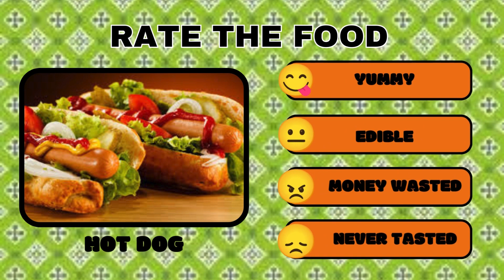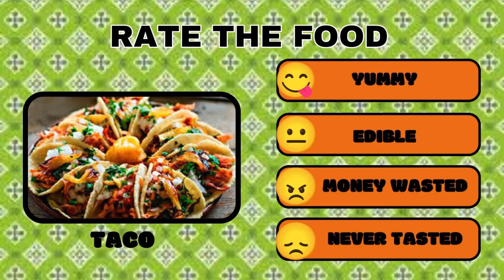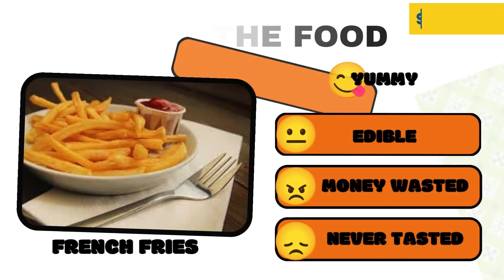Rate The Food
Riddle #01
Can You Rate The Food!  🤔
Riddles 90% can't answer 🤔🤯🔥

Also comment your answers below in the comment section 👇.